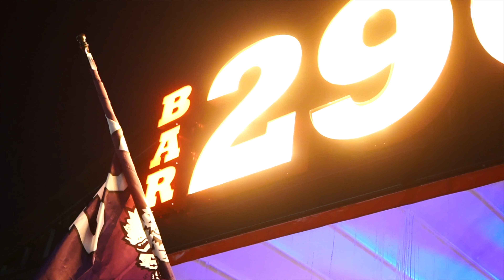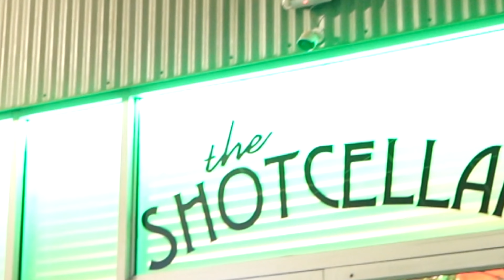Solo Vibes-Night/ low light video with the Sony A7C w/ Sigma 30 mm APSC lens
Thank you for visiting the channel! for more positive vibes check me out on Instagram.